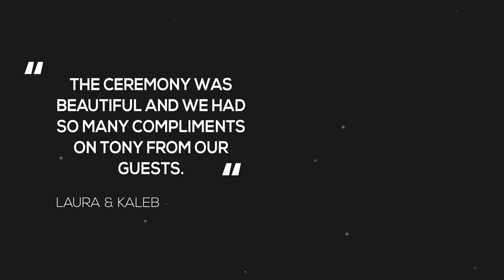Tony Murdock Mississauga Wedding Officiant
My wife and I are long-time residents of Mississauga, preferring to settle there after our University years. My spiritual journey began while travelling in Southern California where I started to meditate and practice yoga. This led me to study Comparative Religions at York University and California State University, Fullerton, CA. I then completed my Master’s Degree in Hindu Religious History, with a minor in Christian Studies at McMaster University in Hamilton. Luckily, my background gives me a unique perspective into the stresses of your day. My public speaking skills along with my years of meditative teachings will be at your disposal. I look forward to meeting you!